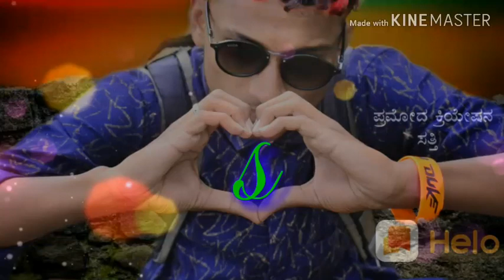Janapada love feeling song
Gelati nann gelati